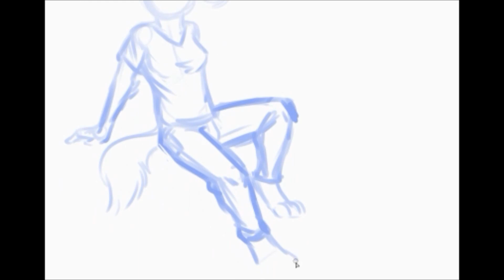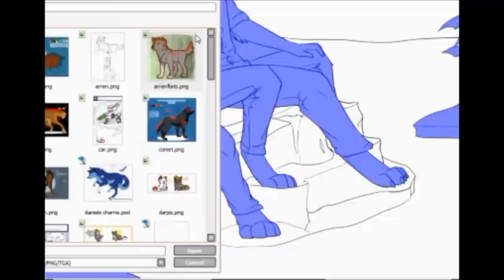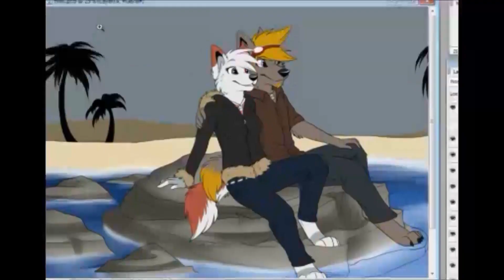All This Time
Art by myself, Editing done by my derp boyfriend!
Sorry it's a little fast..we could have added another song to slow it down but this was drawn to this song and this song specifically so i didn't want that!!!

Song is copyrighted to OneRepublic! I do not take credit for it whatsoever!!